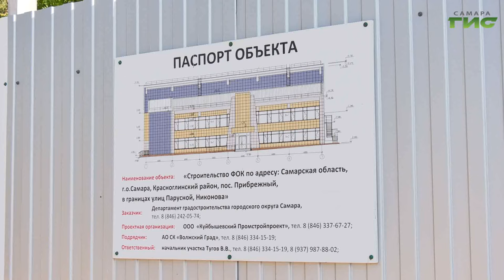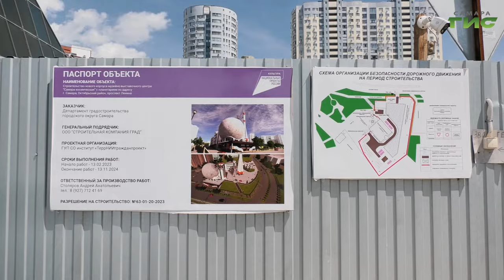Елена Лапушкина проверила ход работ по строительству и реконструкции знаковых объектов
Строительство самарского планетария на проспекте Ленина, возведение нового спорткомплекса в Прибрежном, реконструкция дворца культуры имени Литвинова. Глава Самары Елена Лапушкина посетила объекты, поговорила с подрядчиками, обсудила с руководителями профильных ведомств ход работ. Подробности объезда знаковых для города локаций расскажем в нашем репортаже.